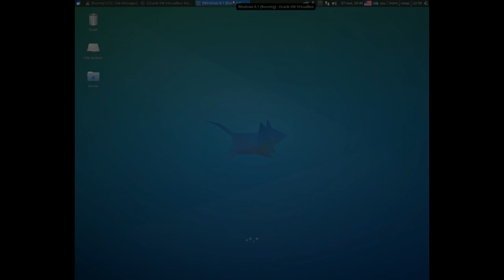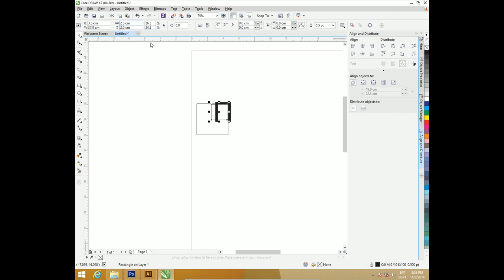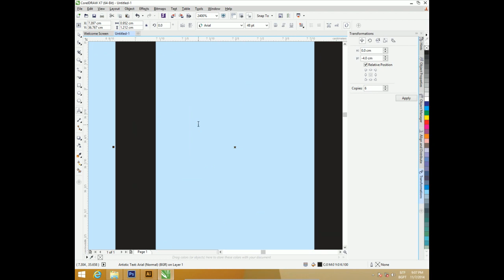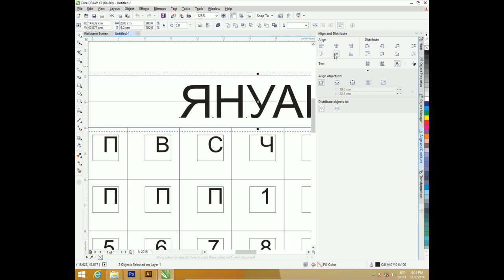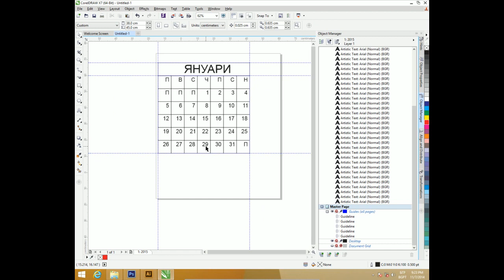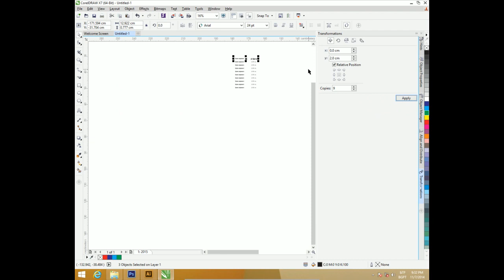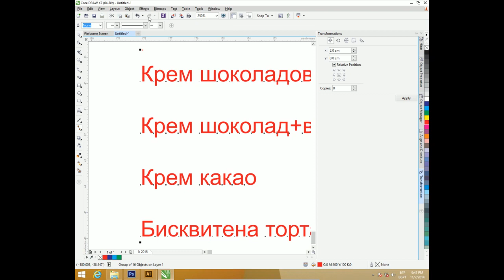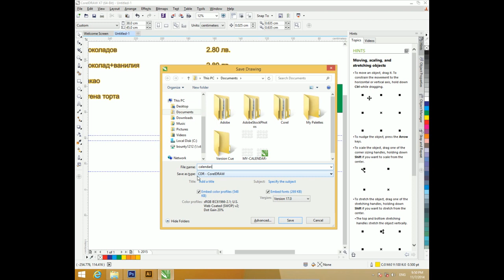calendar in coreldraw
да си направим календар с coreldraw.